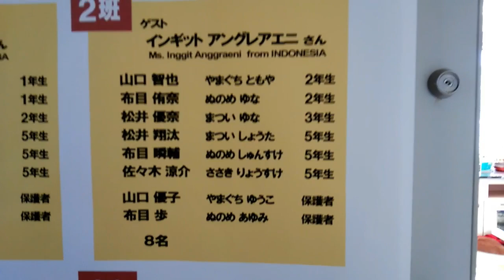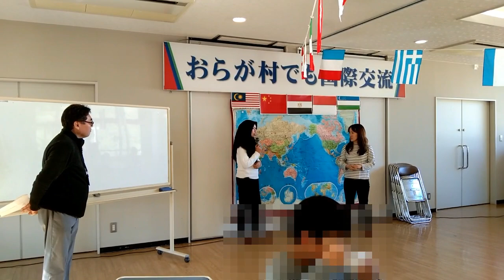BAROBBO ada di Jepang - Makanan Khas Sulawesi Tenggara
Oragamura demo Kokusaikoryu adalah kegiatan yang diadakan salah satu Sekolah Dasar  ( SD ) yang ada di Eiheiji Fukui-Jepang. Jadi sebelum kegiatan ini kita daftar dulu dan kemudian diseleksi siapa yang akan masak masakan khas daerahnya ada 5 Negara yang terpilih memperkenalkan masakan khas Negaranya (China, Mesir, Malaysia, Indonesia, dan Uzbekistan). Nah, Alhamdulillah aku terpilih mewakili Indonesia untuk masak makanan khas Indonesia. Aku pilih masak Barobbo karena aku orang Sulawesi Tenggara jadi aku ingin supaya orang Jepang tau masakan Sulawesi Tenggara. Jadi di video ini anak-anak jepang mukanya aku blur karena di Jepang kita gak boleh posting foto atau gambar anak sembarangan Kepoers. Selamat Menonton Semoga kalian suka dengan Videonya